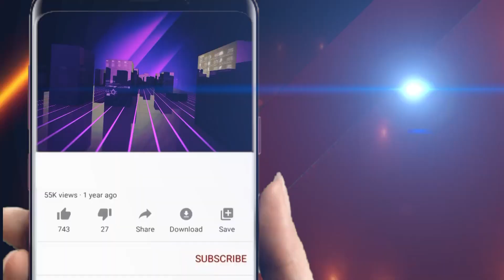ଅଗଷ୍ଟ ୧ ସମ୍ବଲପୁରୀ ଦିନ || Odisha Halchal